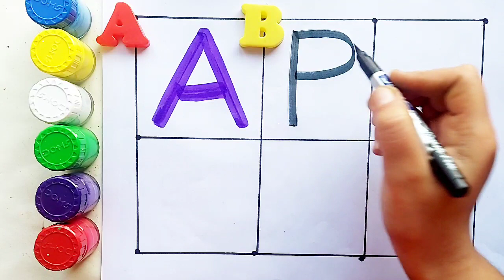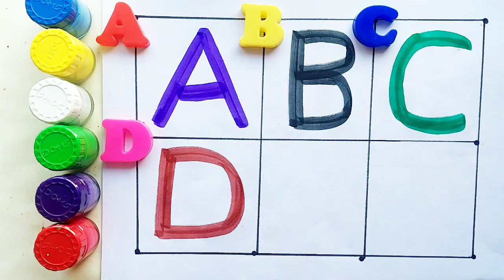One two three, 123, 123 Numbers,1 to 100 counting, learn to count, ABC, ABCD, alphabet a to z - 34